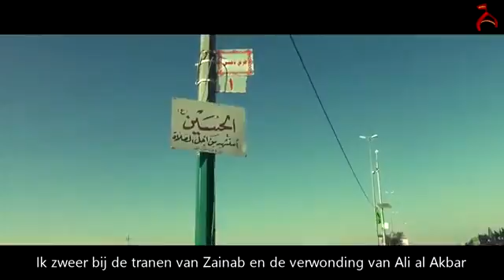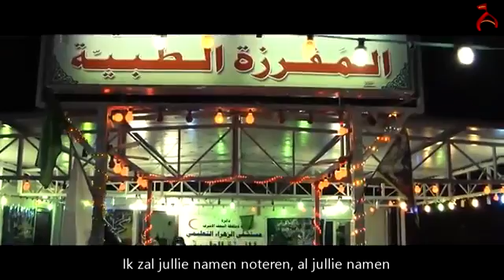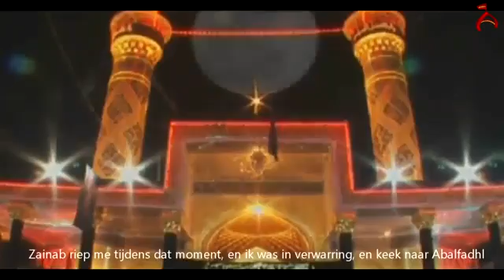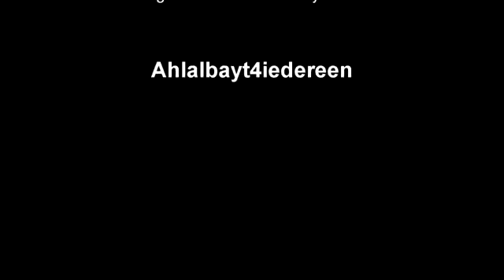Een van de beste rouwzangen over Arbaien met Nederlandse ondertiteling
Ahlalbayt4iedereen